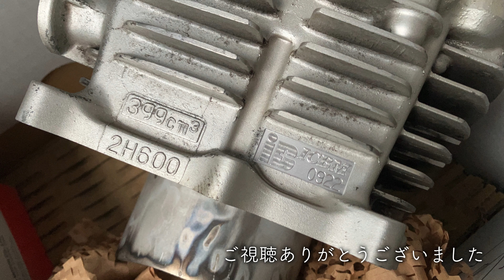【SR400】シリンダーを引き取りに行く道すがら【Motovlog】井上ボーリング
三月に入り、待ち望んでいたシリンダーとピストン周りの施工が済みましたと井上ボーリングさんから連絡が入りました。
天気はあいにくの雨予報でしたが気持ちが抑えられずSRを埼玉へ走らせます。
その道すがら車体のリフレッシュをした感想などお話します。

相棒　        YAMAHA SR400 3型 2007年式
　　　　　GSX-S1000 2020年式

キャメラ　gopro hero11 black
                    sony α6400 & SIGMA 16mm F1.4 DC DN

songs
矢櫃の華唄/Ogas